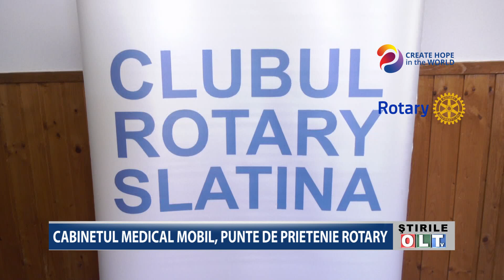CABINETUL MEDICAL MOBIL PUNTE DE PRIETENIE ROTARY 0612